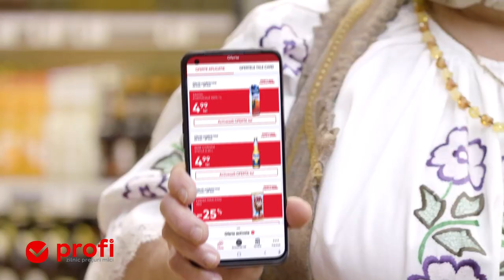Descarcă aplicația Profi, activează oferta și ai bere Corona la doar 4,99 lei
Ce zici de o bere rece Corona la doar 4.99 Lei? Descarcă aplicația Profi, activează oferta și bucură-te de zilele de vară așa cum se cuvine.